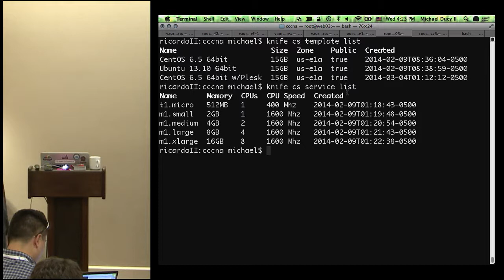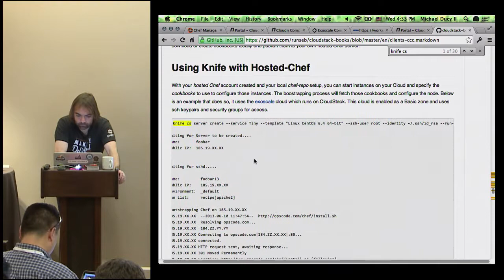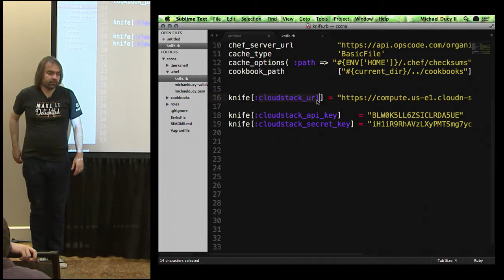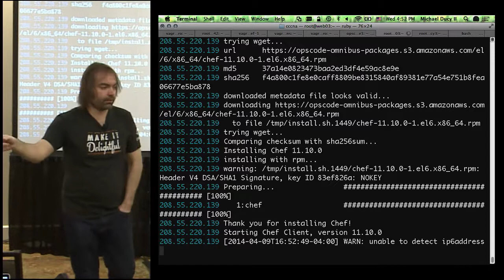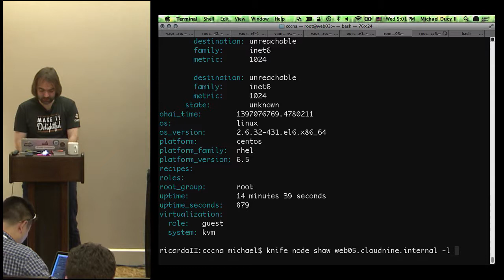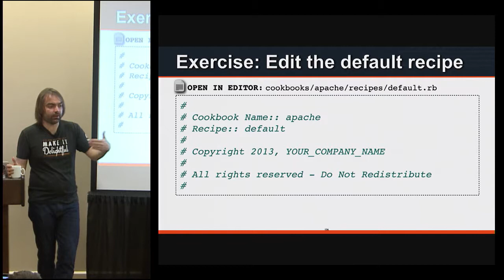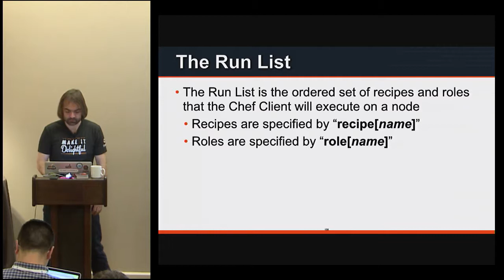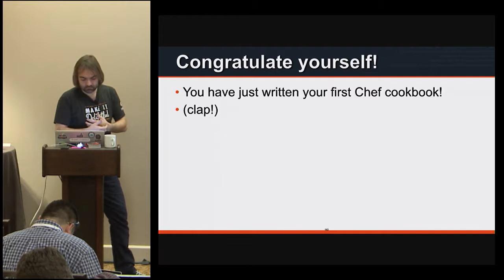Chef Automation for the Cloud, Part 2 - Michael Ducy